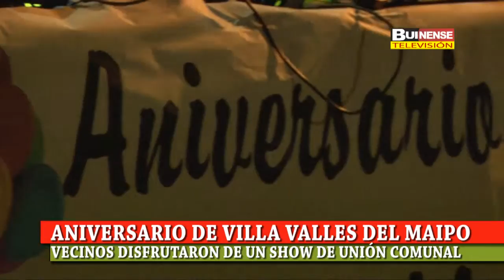ANIVERSARIO 10 AÑOS DE VILLA VALLES DEL MAIPO